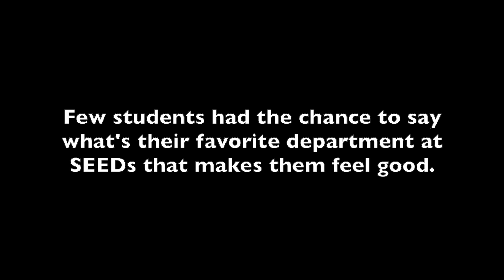Favorite Departments at SEEDs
Students at SEEDS share what their favorite departments are!

SEEDs for Autism is a non-profit organization that provides education and vocational training for young adults on the autism spectrum. Participants learn a variety of job skills, social skills and life skills in a structured environment focused on the arts. Our activities and programs encourage our students to step outside their comfort zones and GROW!